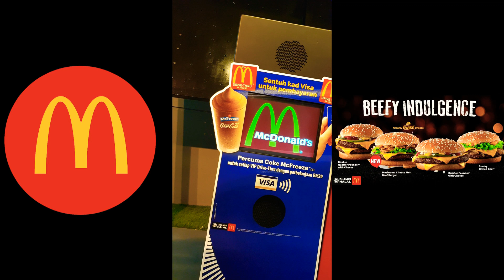New! McDonald's Mushroom Melt Beef Burger- boleh la asmr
Hello guys! Boleh tahan la rase burger terbaru dari McDonald's ni.Rase mushroom dia light but nice.
Aku suggest korang untuk cuba segera!

Ok guys,aku baru berjinak dalam dunia vlogger, so this is my personal youtube channel.Untuk channel personal,aku fokus pada vlog makan,mukbang,challenges dan travels.

Aku juga collaborate dengan Iqie untuk 1 lagi youtube channel kami bersama iaitu : the cucimata